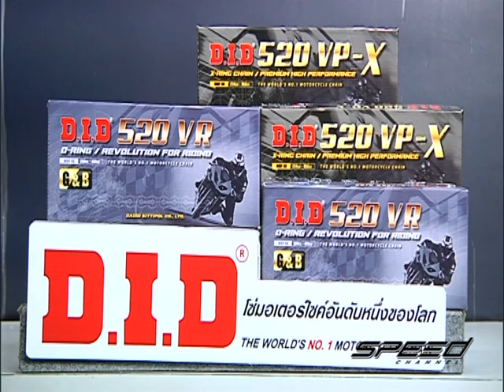Speed Rider OA 20 12 2016 B2